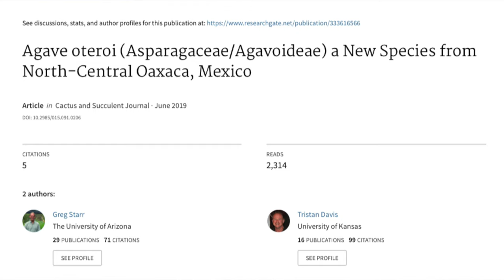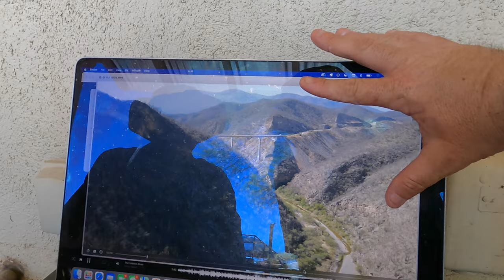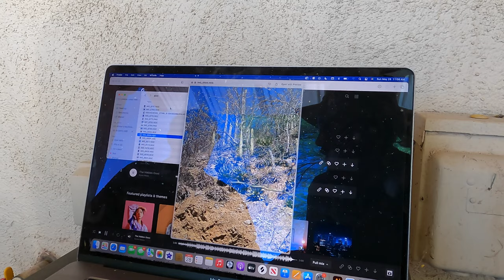Agaves of Oaxaca: titanota vs. oteroi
In todays episode Hunter connects with Tucson based botanist Greg Starr who wrote the description for FO-76 making it officially Agave oteroi. Although Greg has written the description and published it there remains fierce debate online as to wether it is simply just the green titanota and so we are diving in to the thought process and reasoning that Greg used to give FO-76 its designation as a species and hopefully this sheds some light and clarifies things.  I would love to know you thoughts in the comment section below. 🌵🔥

Please consider becoming a Patreon supporter if you love ❤️ the 🌵content I make this is a great way to help me continue to grow the channel and cover the costs of making this content.